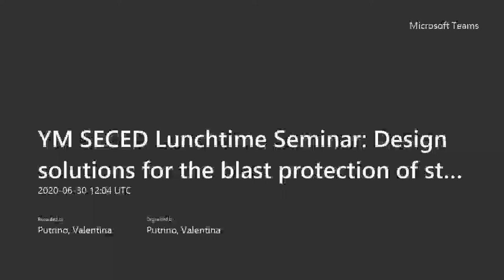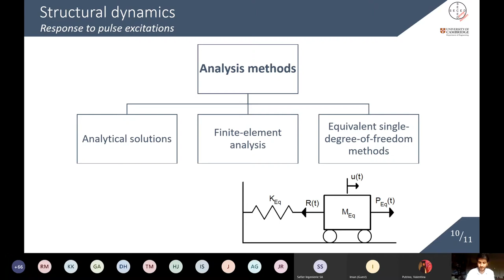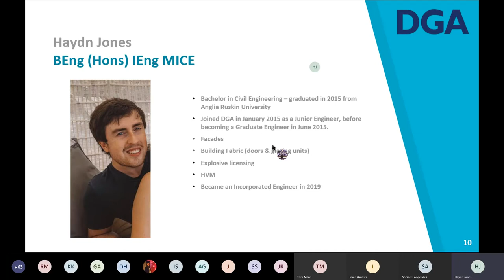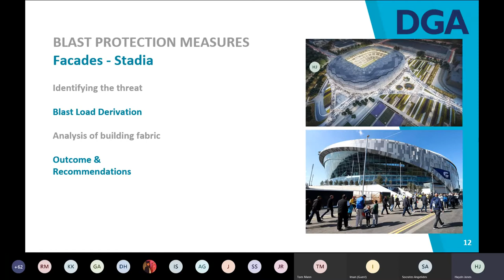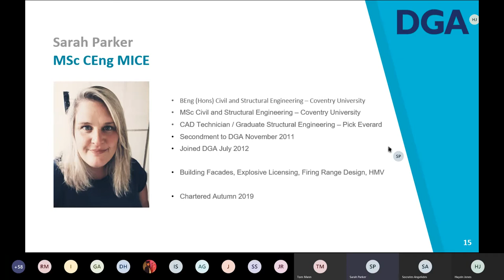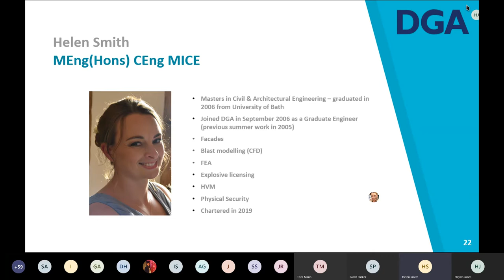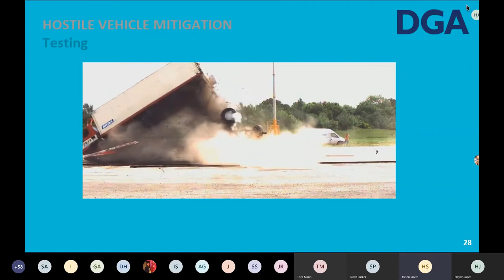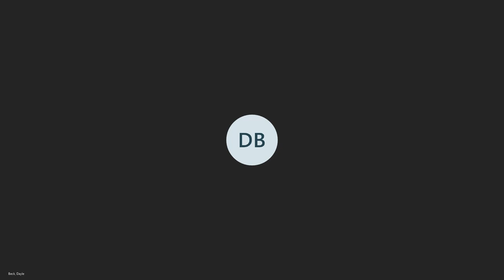Design solutions for the blast protection of structures: Industry experiences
Speakers: Intro: Socrates Angelides University of Cambridge
Haydn Jones D.J Goode & Associates Ltd.
Helen Smith -  D.J Goode & Associates Ltd.
Tom Mann -  D.J Goode & Associates Ltd.
Sarah Parker -  D.J Goode & Associates Ltd.
Date: 30/06/2020